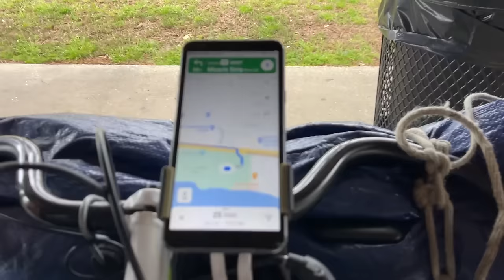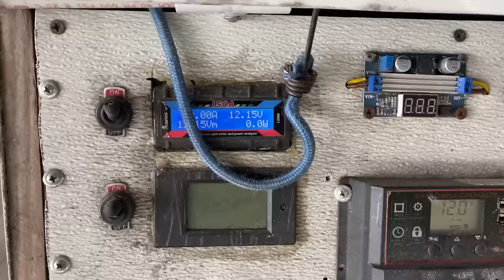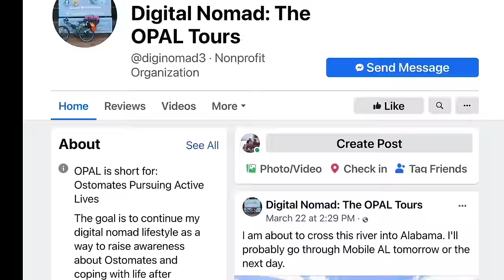Biking Across The USA On An Electric Bike | Stories From The Road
Out on the road I ran into Roger, a "home-free" American with a dream to travel around the USA and raise awareness for Ostomates through his nomad lifestyle. Roger rides a converted 26" mountain/eBike, pulling a trailer that houses his 200 Watts of solar power and a place to store his gear. He doesn't travel alone though... his cat Phideaux comes along on every trip.

OPAL is short for: Ostomates Pursuing Active Lives
Rodger's goal is to continue the digital nomad lifestyle as a way to raise awareness about Ostomates and coping with life after becoming one. You can learn more about Roger, and follow him as he continues his mission

Curious about our RV? This is the one we have - a 2020 Leisure Travel Vans Wonder RTB model